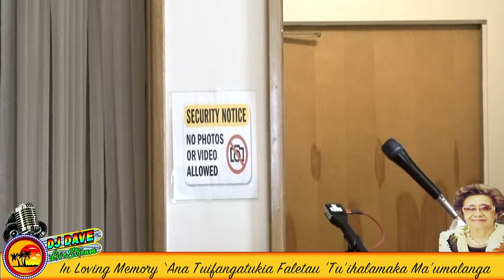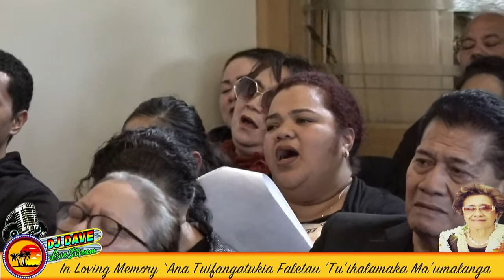In Loving Memory of ‘Ana Tu’ifangatukia Faletau Tu’ihalamaka Ma’umalanga Polokalama Āpo Falaite…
In Loving Memory of ‘Ana Tu’ifangatukia Faletau Tu’ihalamaka
Ma’umalanga
Polokalama Āpo
Falaite Maasi 31, 2023
Friday March 31st, 2023